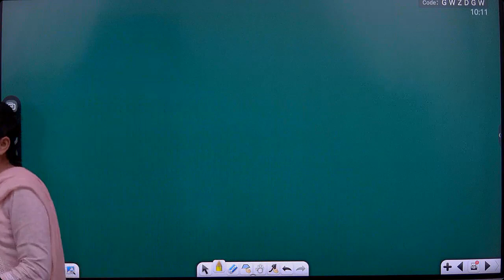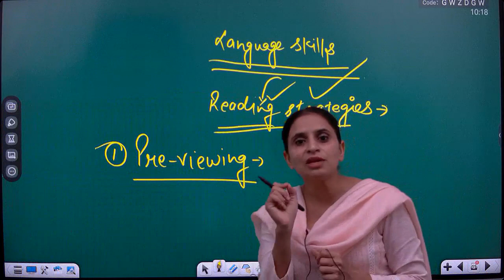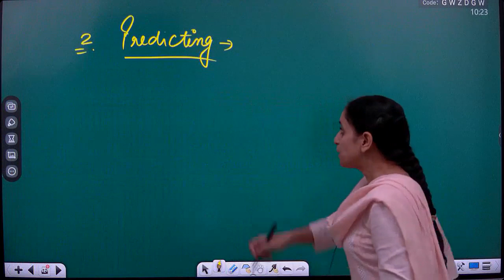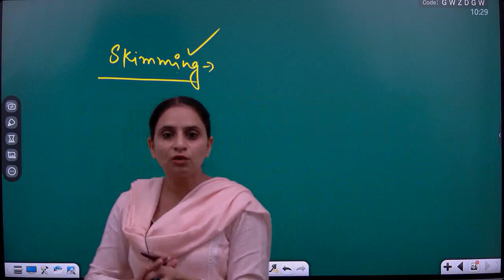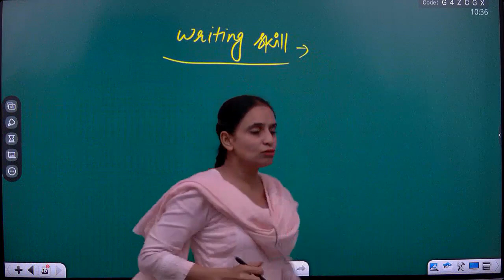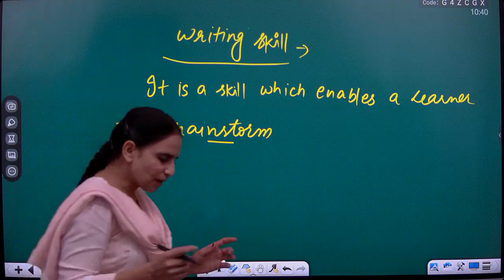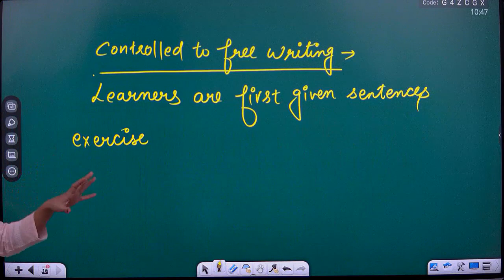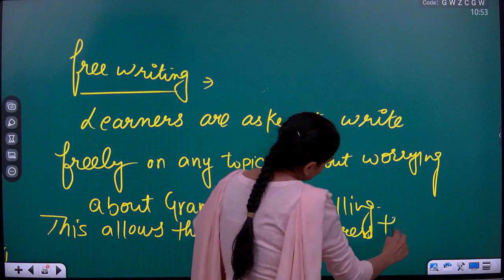ENGLISH PEDAGOGY | TARGET PSTET 2023 | DAY-10 | 10:00 AM | READING | SATURDAY | BY SIMAR MAM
We Offer👇👇

🎯DAILY ASSIGNMENT
🎯MOCK TEST / CLASS TEST
🎯DOUBT CLASSES

✅For Free Career Counselling:
✅ Visit Udaan Institute Bathinda: